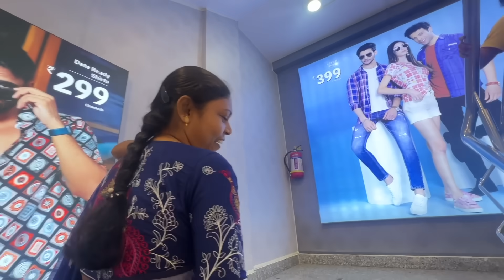অনুষ্ঠানের আগের দিন চূড়ান্ত কেনাকাটা সেরে নিলাম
Your Lovable
Krishna